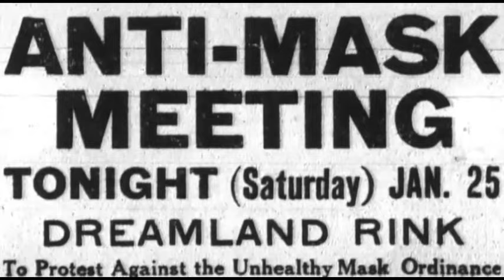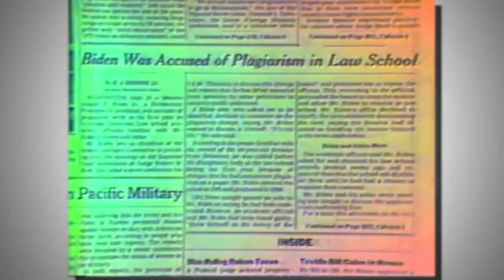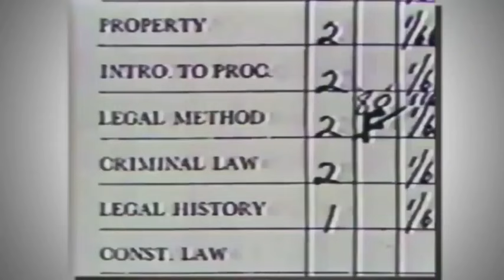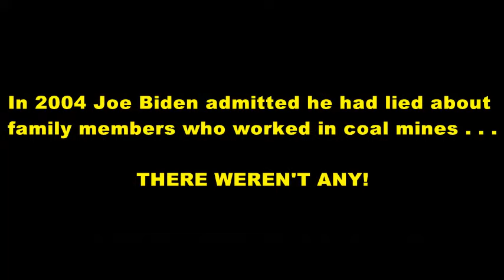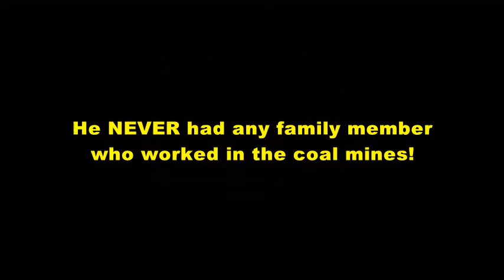CNN Actually Goes After the Biden WH - Calls Out LIES!